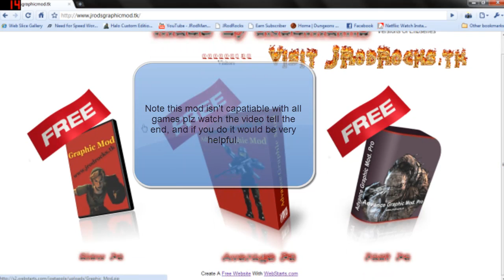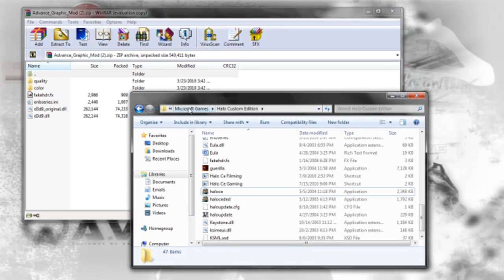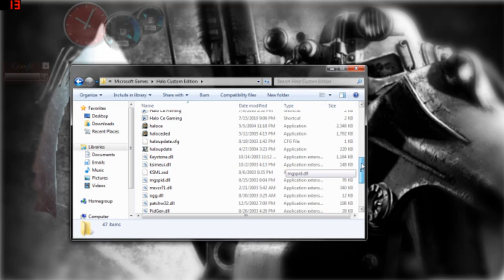Improve Graphics For Almost Every Game Even More!!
Sorry for Quality I was In a Hurry Go for downloads, and if you don't have winrar go when you get to your video games menu press both f12 and shift at the same time oh ya plz subscribe and comment on the video